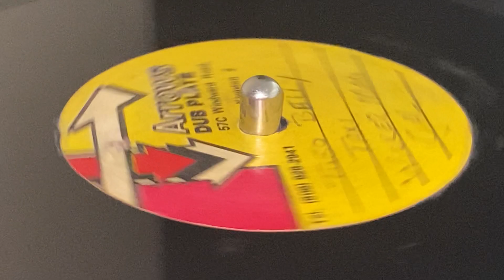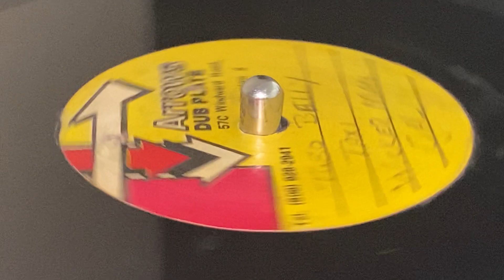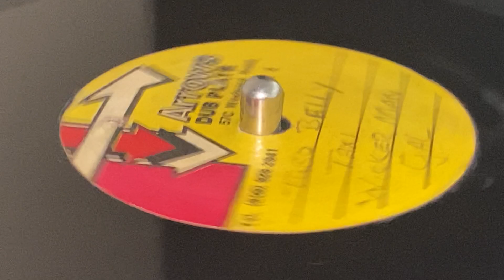WICKERMAN on GHETTO CHOICE ~ Gal (Dubplate)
Prod [Uncredited] : Phillip "Arrows" Linton ~ ARROWS DUB PLATE ~ Acetate, 10'' (Track A2) ~ 45rpm ~ 90's ~ Jamaica ~ Taxi Riddim ~ Rare Dubplate ~